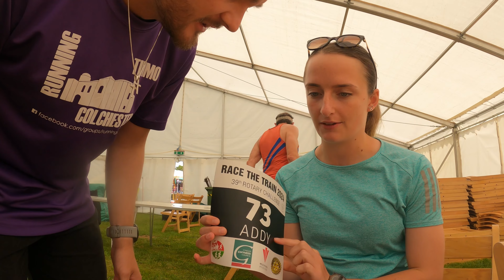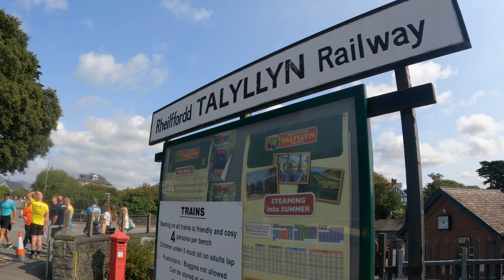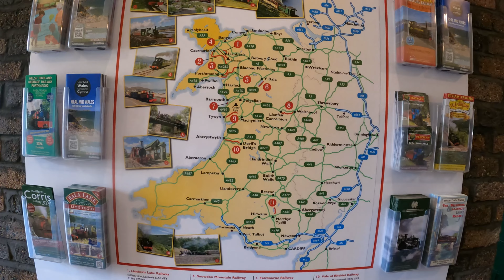Race the train Tywyn 2024 | Did we beat it?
Welcome to Raddysetgo where we do Parkruns to Marathons.

Today we're at Race the train Tywyn to take on the infamous train race. Its our 2nd time doing it so hoping to better last years result. Come and see what the race is all about and if we beat the train!